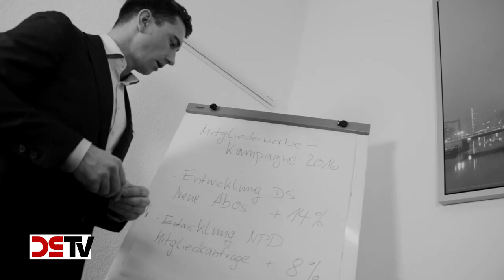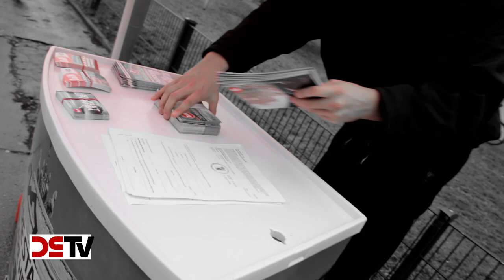DS-TV 32-15: Frank Franz: Aufbruch mit der NPD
Vor genau einem Jahr wurde Frank Franz an die Spitze der NPD gewählt. Anlässlich dieser "Halbzeit" seiner Amtszeit bis zur nächsten Vorstandswahl legt der Parteivorsitzende der Nationaldemokraten Rechenschaft ab über das bisher Geleistete und bietet einen Ausblick auf die kommenden Monate. Zugleich verdeutlicht der 37-jährige Saarländer, warum eine Partei wie die NPD gerade in Zeiten der Asylkrise und des damit einhergehenden Komplettversagens der politischen Klasse notwendiger denn je ist. DS-TV hat Frank Franz einen Tag lang begleitet und zeigt damit zugleich die vielfältigen Tätigkeitsbereiche des NPD-Parteivorsitzenden auf: Seine Aufgabe ist es, die Partei nach außen zu repräsentieren und nach innen zu führen. Frank Franz macht jedoch deutlich, dass er sein Engagement nicht allein auf den parteipolitischen Rahmen beschränkt sehen wissen will. Es geht ihm nicht nur um die NPD, sondern um unsere Heimat - um Deutschland!